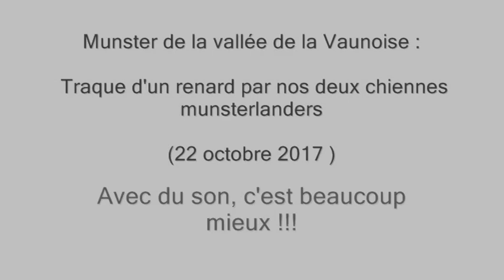Traque d'un renard par nos deux munsterlanders suivi d'un ferme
Petit montage vidéo d'un ferme sur un renard débusqué par Jalla dans un fossé traversant un gros roncier. Cette action de chasse s'est passée sur le territoire de notre ACCA de Pleumeleuc (35). Nos deux munsterlanders ont fourni un gros travail.